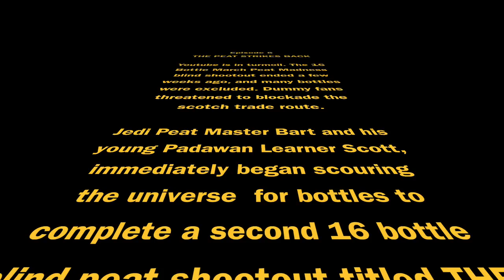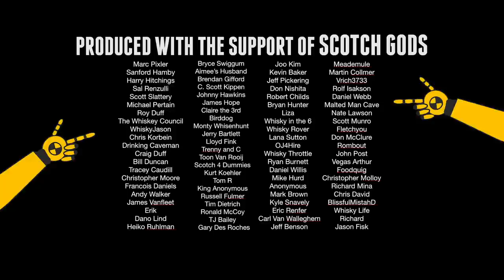The Peat Strikes Back...Bracket #4...16 Bottle Blind Shootout #466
Join Scott and Bart as they complete Bracket #4 of their 16 bottle blind shootout. Bottles in this bracket include Tomatin Cu Bocan, Laphroaig 18, Benriach Curiositas, and Compass Box Flaming Heart.